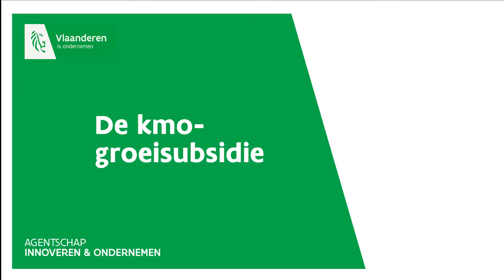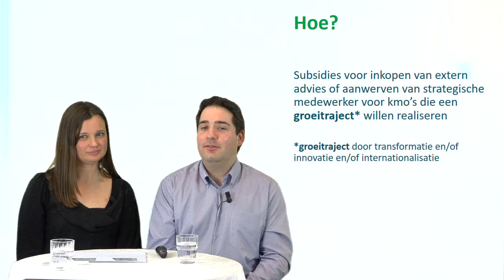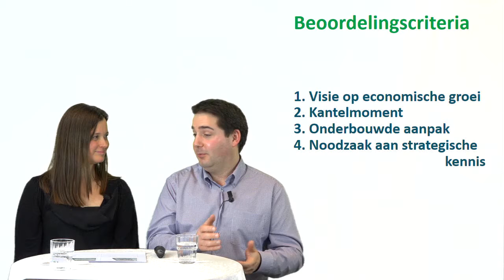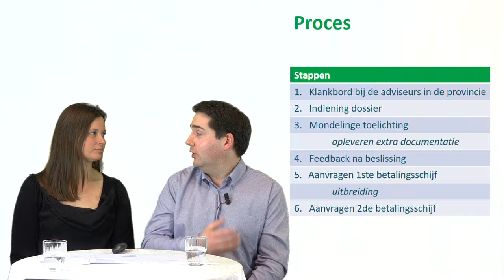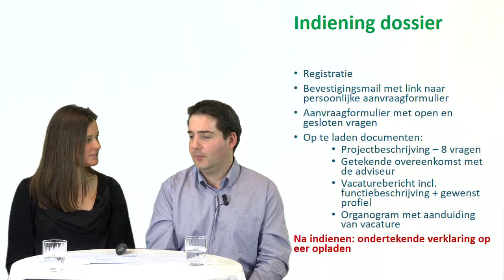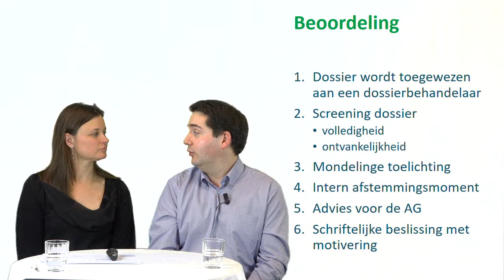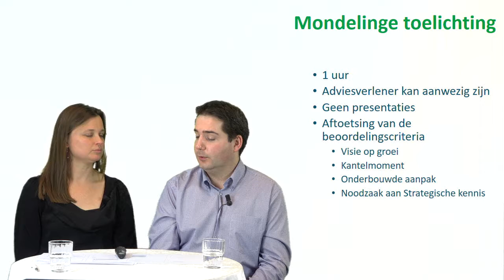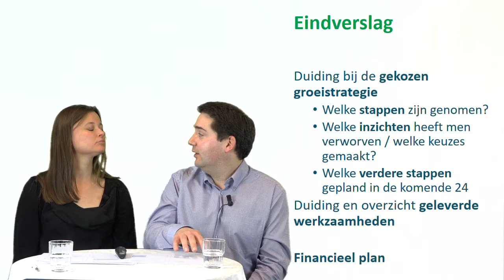Kmo-groeisubsidie 20180212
Groeisubsidie door Dieter Goossens (Agentschap Innoveren & Ondernemen), host Katie Van den Bulck (Innovatiecentrum).
00:16 Doelstelling
00:53 Doelgroep
01:45 Hoe: subsidie voor een adviseur of strategische medewerker
02:20 Beoordelingscriteria: Visie op economische groei, 03:15 Kantelmoment, 05:13 Onderbouwde aanpak, 06:03 Noodzaak aan strategische kennis
07:48 Aandachtspunten!
08:53 Subsidiebedrag
09:57 Uitbreiding subsidie groeitraject is mogelijk; inspelen op opportuniteiten en veranderingen
11:58 Proces. Toets jouw project af bij een Bedrijfsadviseur Team Bedrijfstrajecten (Agentschap Innoveren & Ondernemen)
13:47 Indienen
15:03 Projectbeschrijving volgens de 4 beoordelingscriteria
15:16 Getekende en concrete overeenkomst met adviseur
16:13 Bij aanwerving strategisch medewerker: functiebeschrijving en gewenst profiel 17:16 én een organogram
18:48 Aandachtspunten! Onderbouwde stappenplan over het hele project heen, niet enkel de subsidiabele periode.
20:04 Verklaring op eer! = bepaald datum van indiening
21:30 Beoordelingsproces: screening, mondelinge toelichting, beslissing
22:23 Volledig? Ontvankelijk? 23:44 onafhankelijkheid werknemer en deontologie 24:12 onafhankelijkheid van consultant
24:57 Mondelinge toelichting
27:31 Uitbetaling: aanvraag schijven 28:35 tweede schijf binnen de 2 jaar na goedkeuring
29:06 Het eindverslag
30:20 Aangeworven medewerker verlaat het bedrijf... wat dan?
31:25 Dossierbehandelaar contacteren bij vragen/wijzigingen
31:58 Contactgegevens